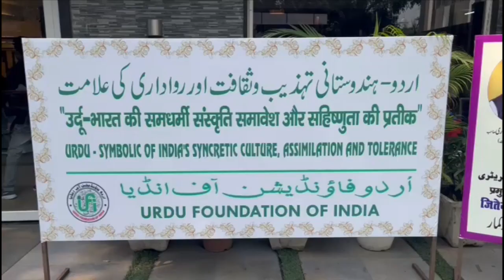आल इंडिया उर्दू ने की प्रेस कॉन्फ्रेंस,कॉन्फ्रेंस मेंआल इंडिया उर्दू फाऊंडेशन के तमाम पदाधिकारी हुवे